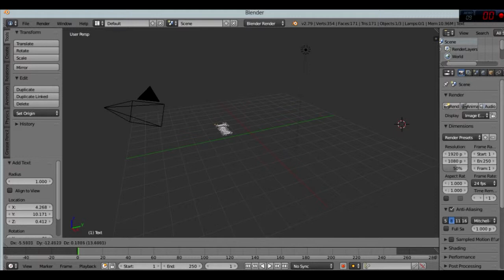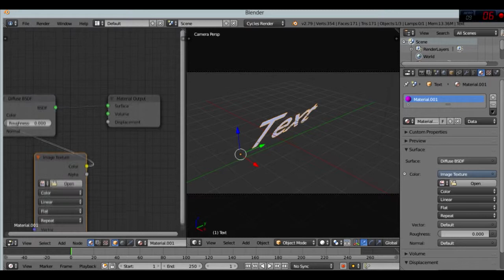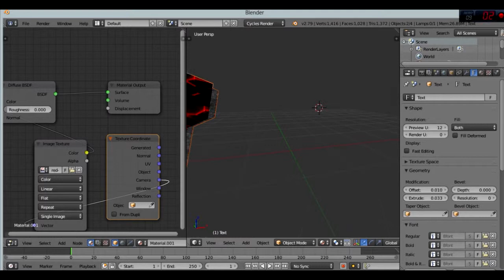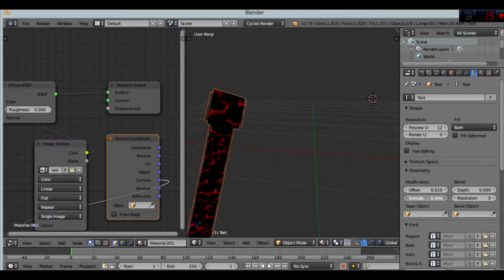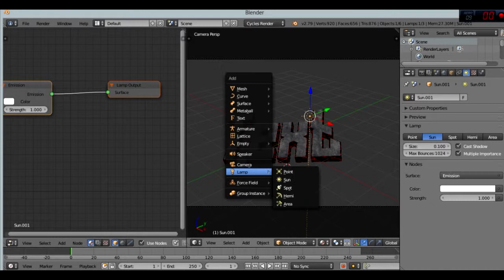How to make a 3D textured text in Blender | Tutorial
HI today I showed you how to add two textures to a text in blender!
It's pretty easy to do it :)
You can use any texture you want! (☞ﾟ∀ﾟ)☞
I hope you understand anything I did and if you have qustions just ask ¯\_(ツ)_/¯